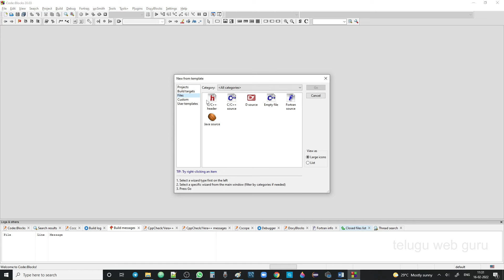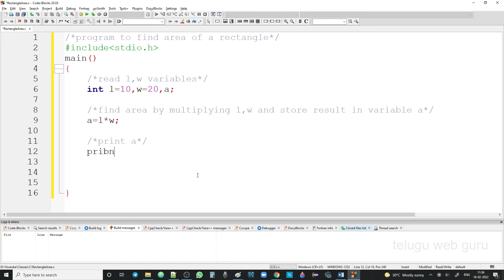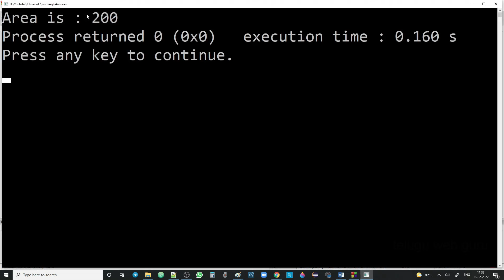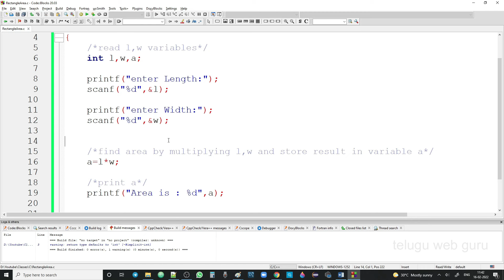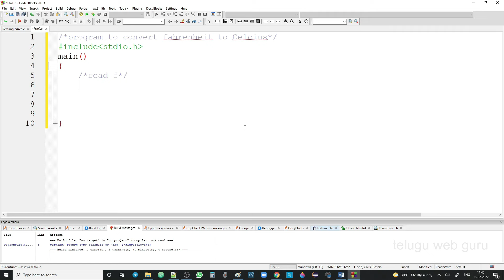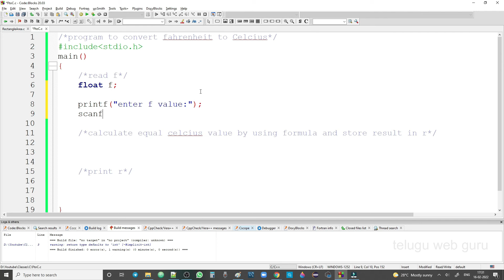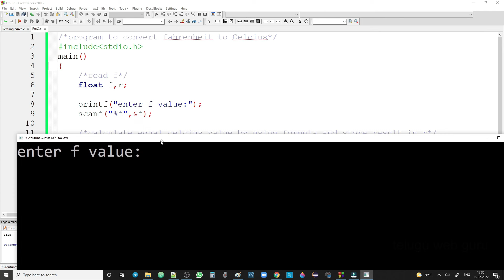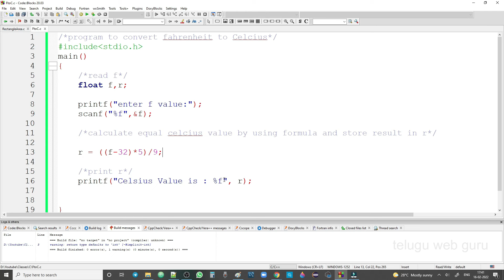Example programs in c programming explained in telugu by teluguwebguru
This video explains Example programs in c programming explained in telugu

C program to find area of a triangle explained in telugu,
C program to convert fahrenheit to celcius explained in telugu

My Studio Equipment:
My Interactive Flat Panel:

My Cameras:
Canon M50 Mark II
Sony a5100

My Light Stand:
Harison Light stand

My Mics:
Boya M1
MAONO AU-A04 Condenser Microphone Kit
DJI Wireless Microphone

My ipad:
Apple ipad 9th generation

My Chair:
Green Soul Monster Ultimate Series S

My Printer:
HP Deskjet GT 5820